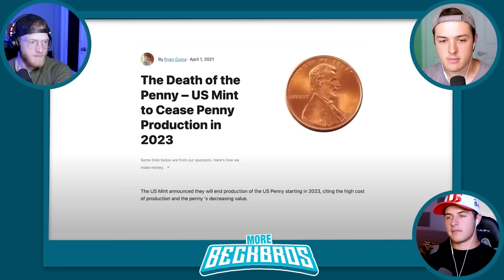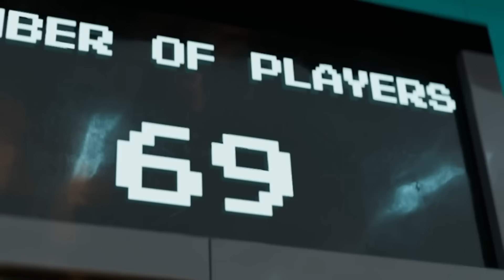BECKBROS React To LEGO MrBeast! (movie)